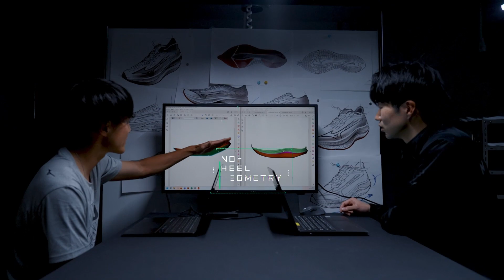Mizuno Wave Rebellion Flash 2 Running Shoes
Made for those days when you want to push the pace.

The Mizuno Wave Rebellion Flash 2 now includes SMOOTH SPEED ASSIST to help you achieve your ideal gait and a glass fiber-reinforced wave plate. MIZUNO ENERZY LITE+ and MIZUNO ENERZY FOAM provide enhanced cushioning and energy return.

Details:

Plant-based (Pebax Rnew®) infused MIZUNO ENERZY LITE + top layer responsive cushioning
MIZUNO ENERZY bottom layer cushioning
Glass Fiber Infused Nylon MIZUNO WAVE® Plate
Smooth Speed Assist: Unique heel to toe geometry designed to lessen muscle tension and promote a natural mid-forefoot strike.
Engineered Mesh Upper: Both breathable and durable for high performance.
Internal Support Strap: Securely holds mid-foot area.
Lightweight Heel Counter
Triple Shoelace Loop: Keeps tongue in correct position while running.
Rubber Outsole: Designed for a softer landing.
Drop: 1mm
Stack Height: Forefoot 34mm / Heel 35mm
Weight: 244g (Size 9)